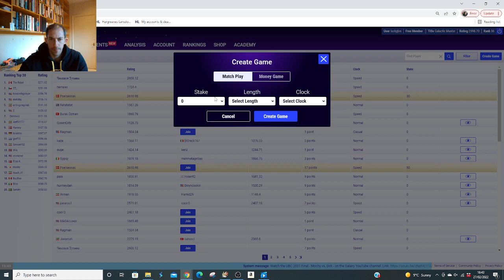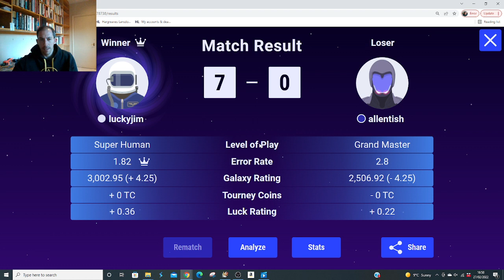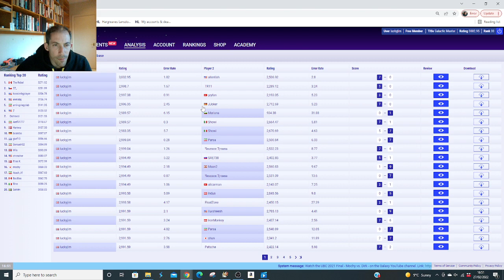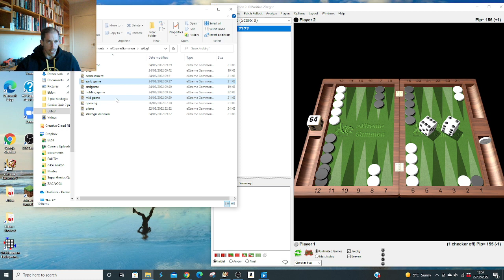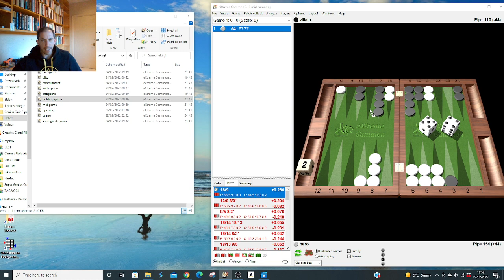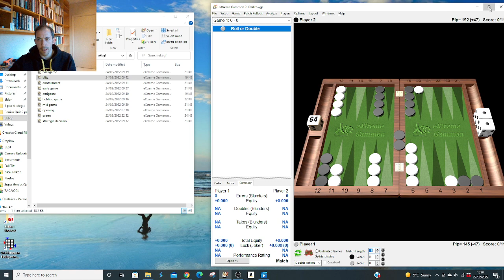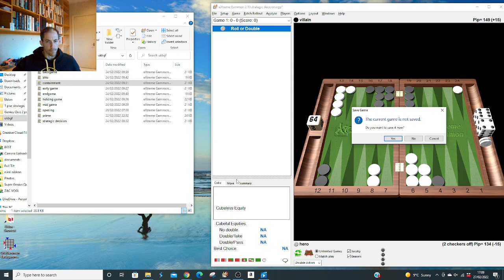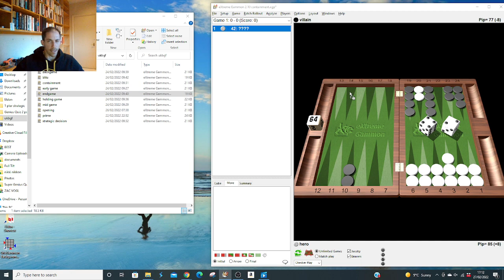Backgammon Galaxy Top 30 Challenge (Final Vlog + Mini Genius Quiz)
After 9 months and 9,000 experience points, here's a match to reach a 3,000 rating and put me in the top 30 (near enough).
+ A 10 move mini genius quiz with a similar format to my book which you've all bought already via amazon right!?

See you in two or three months ahead of Monaco - I'm backgammoned out. Thx for watching.